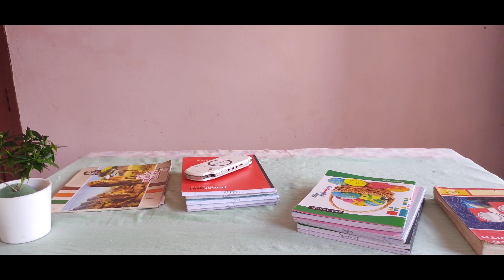Rick And Morty PORTAL EFFECT |After Effect | Gradeit by Adithyan Manoj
Portal animation

Using After Effect